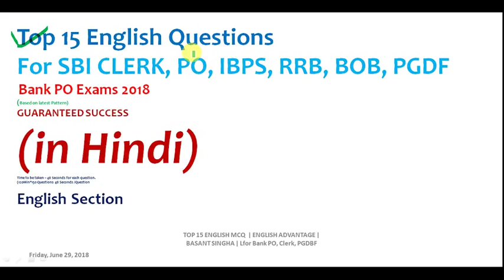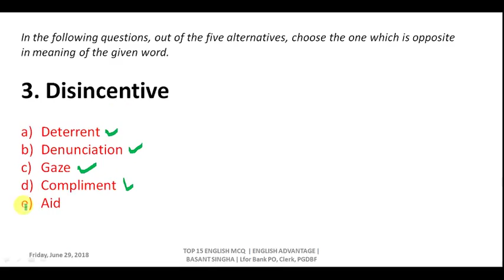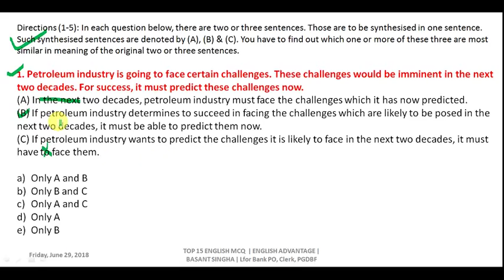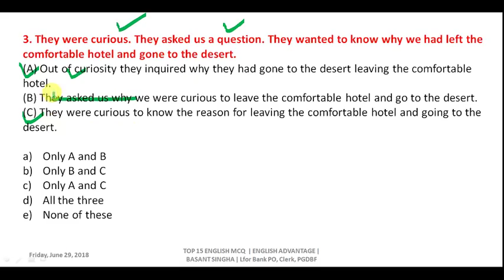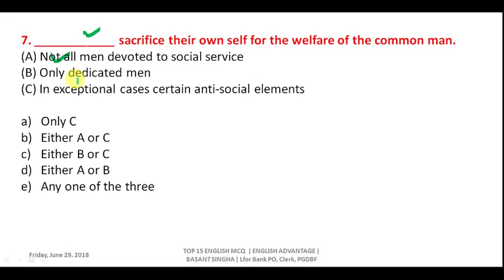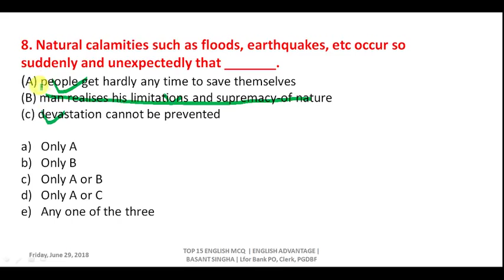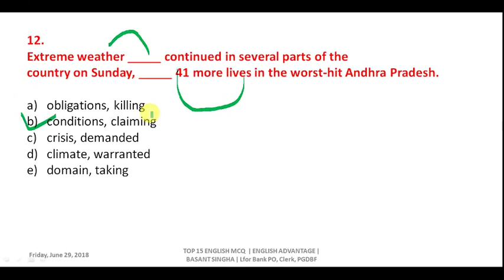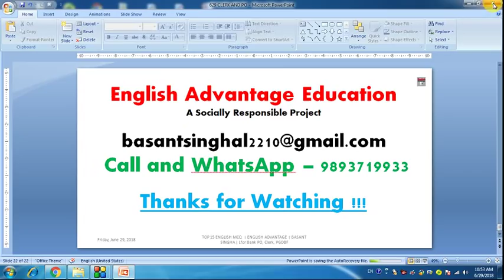(in Hindi) आगामी सभी Banking Exams में ऐसे English Questions पूछे जायेंगे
Dear Aspirants!!
आगामी सभी Banking Exams में ऐसे English Questions पूछे जायेंगे